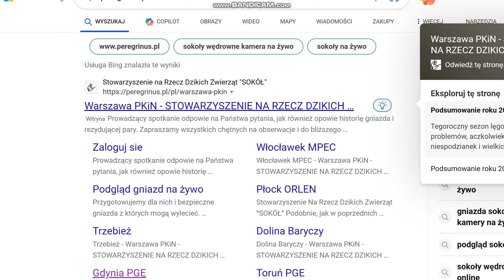PGE Gdynia PL -Mom Koksinka guarding 4 young on a beater, She is hunting too - 2024 05 14 08 51